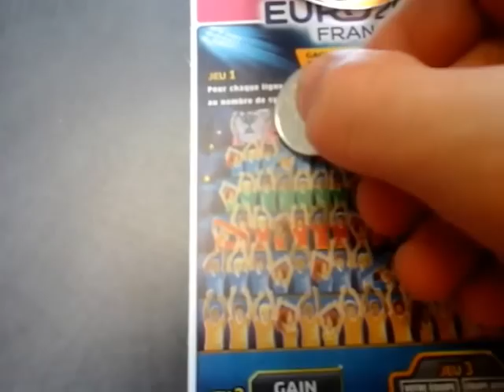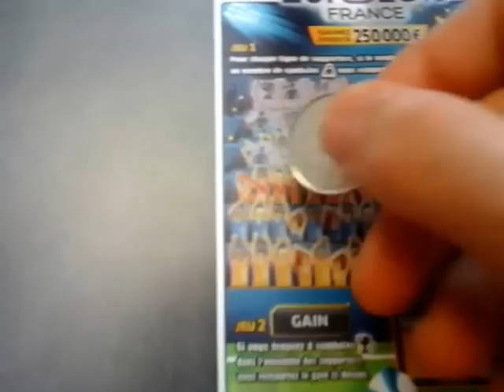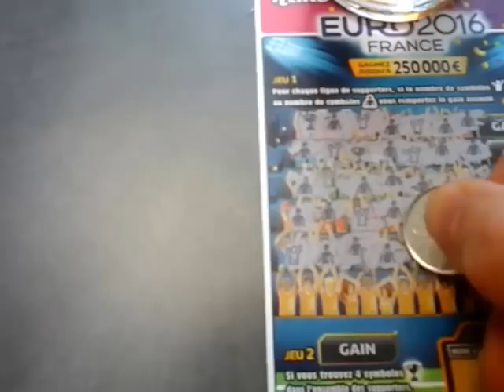Ticket de grattage Uefa Euro 2016 (5€) Illiko FDJ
Coucou à tous pour fêter l'équipe de France qui jouera le Portugal je vous propose un ticket Uefa Euro 2016.